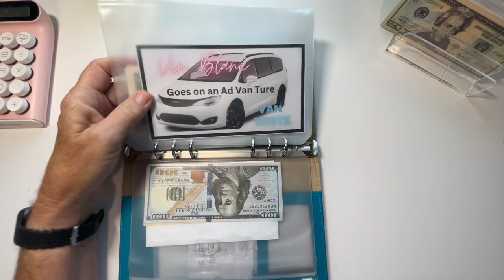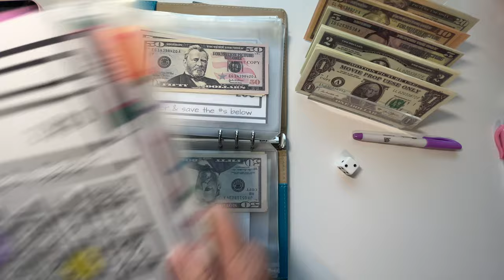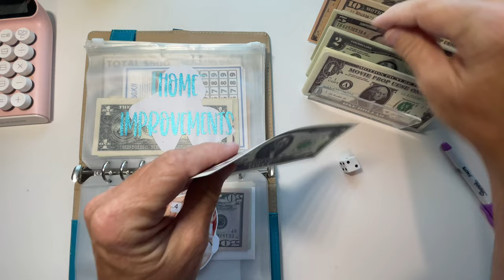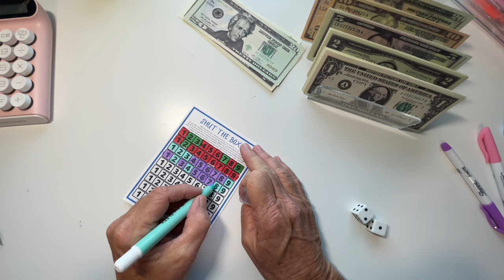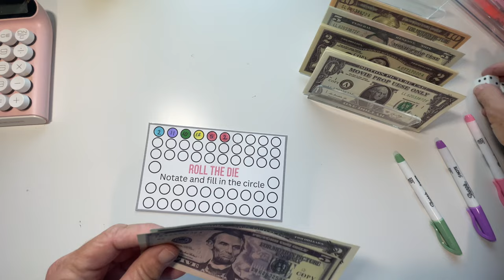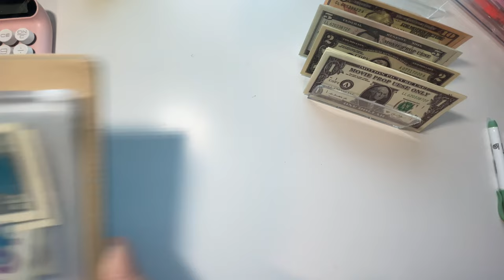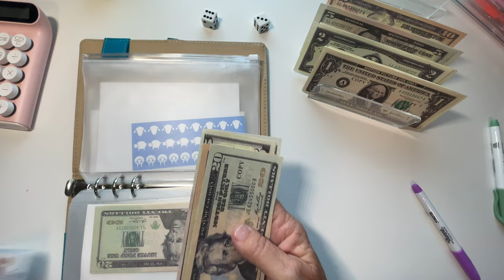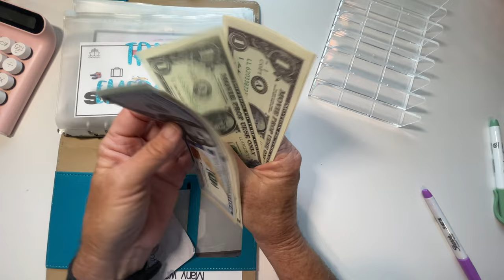How to build an Emergency Fund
I ended up doing this video early so that I could get on the road. So I would like to thank the commenters for leaving me some awesom words. I have them recorded and will add them next time.
Thank you to:
Teena Bennett for FLOOD AND TIDAL WAVE
Chris Gillmore for FLOOD FLAT and OVERHEAT
Holly Hoelscher for SQUAL

I am a retired 60-year-old who loves to travel in my Van and on a Cruise Ship. I also love paper crafting and decorative planning.  I have budgeted my entire life. My channel is a bit different. I do not have large debt I am paying off nor do I have a huge savings goal. I simply want to make the most out of every moment I have left on this earth. By keeping close tabs on my budget, I can balance using my money not just to stay alive, but to live.
Please note, information I give is based on life lessons. I am not a financial professional but do want to share the things I have learned from being a budgeter my entire life.

Hint I am the one with the glasses, holding my Moms hand. She always made she we got grand adventures while my father fished.